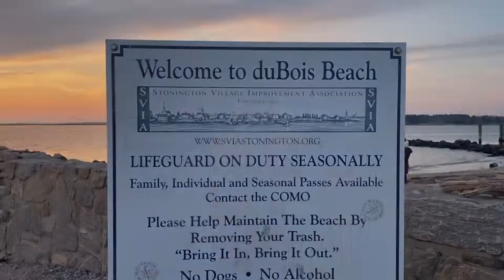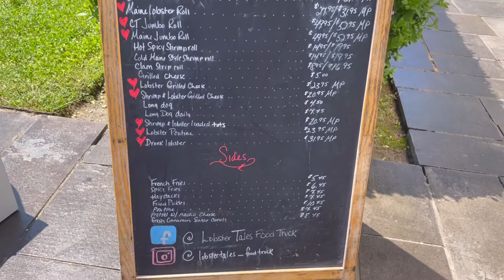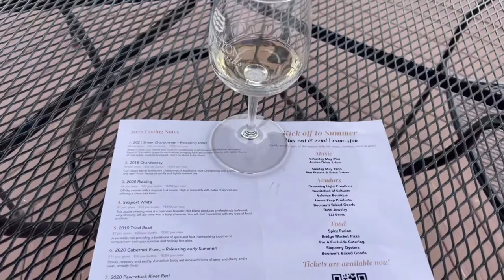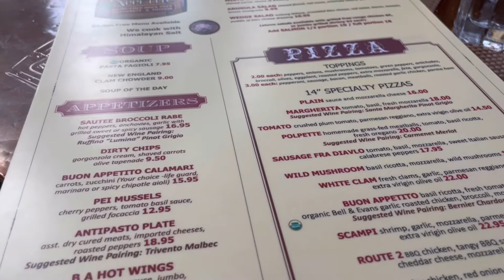Stonington CT wineries Vineyards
Come join me as I discover 3 beautiful wineries/Vineyards in Stonington CT!

We will be visiting ..SaltWater Farm Vineyard, Stonington Vineyard and Jonathan Edwards Winery

From websites..

A TASTING ROOM FOR ALL SENSES AND SEASONS
ACRES OF VINES
LOCATED ON THE MEZZANINE LEVEL OF AN IMPECCABLY RESTORED WORLD WAR II-ERA AIRPLANE HANGAR, THE TASTING ROOM OVERLOOKS ACRES OF VINEYARD AND A FULLY PRESERVED AND MAINTAINED 1800FT GRASS LANDING STRIP DATING BACK TO THE 19

HOURS
Saltwater Farm Vineyard is open for the 2022 season.

Wednesday: 11am - 5pm
Thursday: 11am - 7pm
Friday - Sunday: 11am - 3pm
Monday & Tuesday: closed

Special Hours
Thursday, June 23rd: 11am - 3pm
Thursday, August 11th: 11am - 3pm

Hours of operation, food and reservation policy, and other protocols are subject to change without notice.

IMPORTANT INFO
Wine is available by the glass or bottle only. Sorry, no tastings. We also have a selection of CT Craft Beer & Cider available.

Guests are welcome to BYO food. No outside alcohol is permitted.

Reservations are for indoor tables only; we do not reserve any outdoor space.

We are now using single use plastic cups. Guests can purchase a logo glass for $3 to use while on premise and take home when finished. BYO glass is also OK.

A limited number of reservations are being accepted. Reservations are not complete until you have received confirmation from our staff.

FOOD TRUCKS & LIVE MUSIC
THURSDAY NIGHT SUMMER MUSIC
Featuring a rotating selection of local food trucks and live music Thursday afternoons, 5pm - 7pm. This year, we will also welcome J & R Seafood Market’s ‘Pop-up Raw Bar’ to our offerings, serving up a selection of locally sourced seafood.

Live music by Shawn Taylor
Spicy Fusion Food Truck

Thursday, August 4th
Live music by Colin Hallahan
Food Truck TBD

Thursday, August 18th
Live music by Jeff Lewis
The Rolling Tomato Pizza Truck

Thursday, August 25th
Live music by Nick Bosse

Thursday, September 1st
Live music by Ian Kelly
Food Truck TBD

Live music by Dave Alves
Munchies Food Truck

Live music by Phil Smith

CHEESE, CRACKERS, CHARCUTERIE
Now available for purchase in the Tasting Room, a selection of artisan cheese, charcuterie, crackers, and other nibbles from near and far.  Selection based upon availability.

VIEW TASTING ROOM MENU
Screen Shot 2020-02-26 at 12.14.17 PM.png
UPCOMING EVENTS

AN EVENING WITH WILL EVANS
WEDNESDAY, JUNE. 29TH,  5:30PM

Join Saltwater Farm for its annual Will Evans concert, Wednesday, June 29th (rain date July 6th). Doors will open at 5:30pm, with Will performing 6:30 - 8:30pm. The Rolling Tomato pizza truck will be onsite all evening.

Tickets are $30. A Parking Pass is required to park your vehicle on property ($5).

Please click the ticket link below for more info.

PURCHASE TICKETS

Stonington Vineyards is one of the first CT wineries on the CT Wine Trail, located mid-way between New York and Boston. Soak in the beauty, stroll through the vineyards, savor our wines and share the memories! This is Connecticut Wine Country!

VINEYARD HOURS

We are open 7 days a week, year-round from 11am to 5pm.
(We have extended hours until 7pm Saturdays June through September)
Closed New Years Day, Easter, Thanksgiving and Christmas Day.
The Tasting Room is open for wine tastings and onsite consumption.

Jonathan Edwards Winery

A premier wine destination in New England
We pride ourselves in offering our guests award winning wines in a

picturesque setting here in North Stonington, Connecticut.

Our Tasting Room is open 7 days a week, where you can participate in a wine tasting or enjoy wine by the glass or bottle.

Connecticut Craft Breweries and limited edition offerings.

Explore our Wines
Wine tastings on weekends require a reservation.  Wine can also be purchased to take home.  We do allow outside food, so bring in a picnic lunch or you can grab a snack from our curated selection of local cheeses, charcuterie and crackers.  Indoor seating is limited during inclement weather.  Chairs, pop-ups and blankets are allowed to be set up anywhere on the grounds. We also offer non-alcoholic beverages.

Reservations for wine tastings required on Saturday and Sunday.

Walk-ins available Monday - Friday.  Max group size per reservation is 4ppl.  Max capacity at the bar per 1/2 hour is 8ppl.  Groups larger than 8ppl can enjoy wine by the glass or bottle.

Classic Tasting of 5 wines:  $20